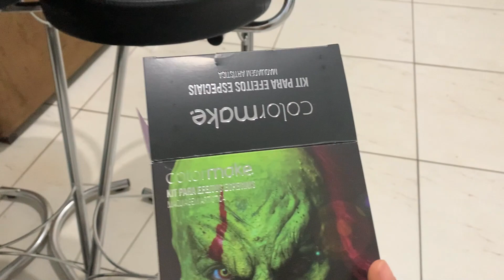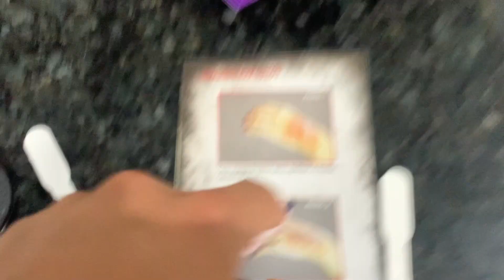ME TRANSFORMEI EM UM ZOOMBIE!!! *deu medo?*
FALA GALERA BELEZA, NO VIDEO DE HOJE FUI EM UMA FESTA HALLOWEN E ESSA FOI MINHA FANTASIA .CURTIRAM ESSE VIDEO ? SE CURTIRAM JÁ SE INSCREVE AQUI NO CANAL PRA NÃO PERDER NADA QUE EU POSTO AQUI, FICA LIGADO QUE TEM VIDEO NO CANAL DIA SIM DIA NÃO